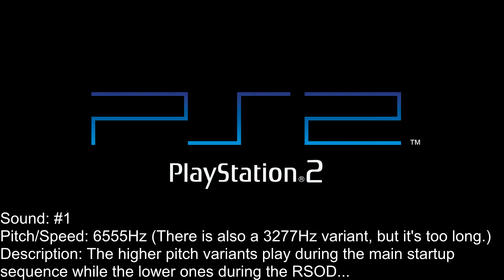Sony PlayStation & PlayStation 2 BIOS Sounds With Respective Pitches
You might be wondering how I managed to get all of those weird non-standard numbers used for various sampling rates and pitches.
It turns out those values come from iteratively multiplying or dividing standard sampling rate values (e.g.: 11025, 22050, 32000, 44100, 48000, etc...) with the 12th root of two and the 24th root of two. This way you get all possible semitones and also semisemitones.
Both the PlayStation and the PlayStation 2 are natively capable of treating recorded audio samples as instruments, each reproduced with 12 notes between each octave or even 24 notes between each octave.

This project took me forever.
I had to first extract the Sony 4-bit ADPCM streams from the BIOS dumps using hex editors and some online documentation, figure out how the PlayStation 1 & 2 manage pitches and then convert the various streams with the respective pitches I could find in the code of each BIOS.
Not all possible combinations are included in this video since there are too many of them, but there's still a reasonable amount.
Also, there is no echo simulation.

Great respect goes to Takafumi Fujisawa, the man behind the sounds of the PS1 and the PS2! ;)

There's no download available yet.
In the future I will try to provide a link that does not expire.
UPDATE!